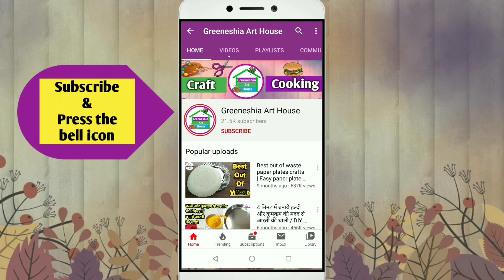BEST REUSE IDEAS OF COCONUT SHELL | How to reuse waste coconut shell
lockdown के समय घर में बैठ के Meri channel के diy वीडियो देखके बहुत कुछ सीख सकतें हैं | stayhome & be creative withme .

You can also learn following in my channel :
coconut craft,coconut handicraft,coconut shell craft,waste material craft,summer camp crafts,summer camp arts and crafts,art and craft